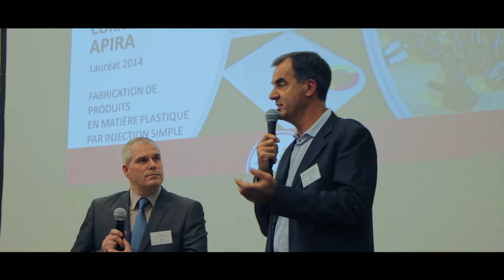BUGEY SUD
Soirée d'entreprise Com Com Bugey Sud